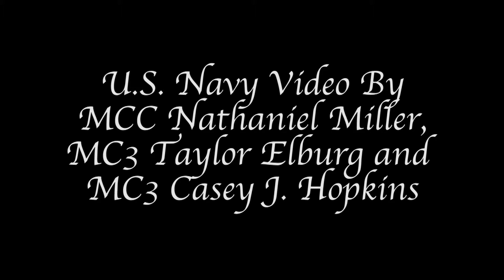2017 Fleet Week New York 9/11 Reenlistment and Promotion Ceremony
Credit: Petty Officer 3rd Class Taylor Elberg | Date Taken: 05/26/2017
Footage from re-enlistment/promotion ceremony at the 9/11 Memorial plaza as part of 2017 Fleet Week New York (FWNY), May 26. FWNY, now in its 29th year, is the city's time-honored celebration of the sea services. It is an unparalleled opportunity for the citizens of New York and the surrounding tri-state area to meet Sailors, Marines and Coast Guardsmen, as well as witness firsthand the latest capabilities of today's maritime services. (U.S. Navy video by Mass Communication Special 3rd Class Taylor A. Elberg/Released)